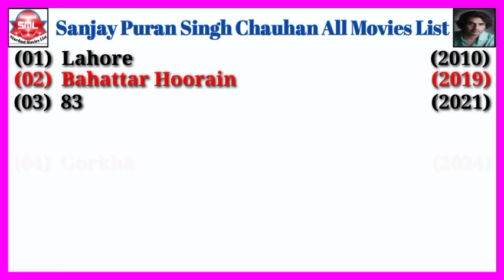Director Sanjay Puran Singh Chauhan All Movies List || Stardust Movies List